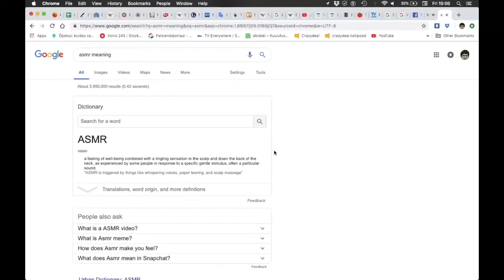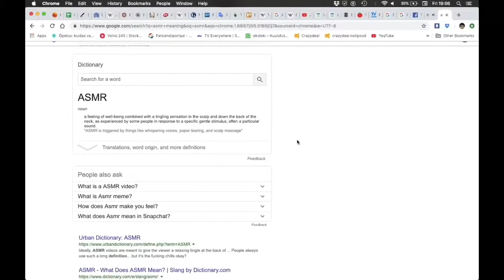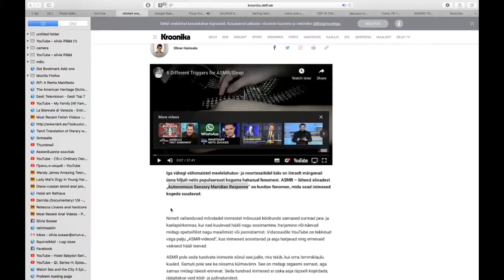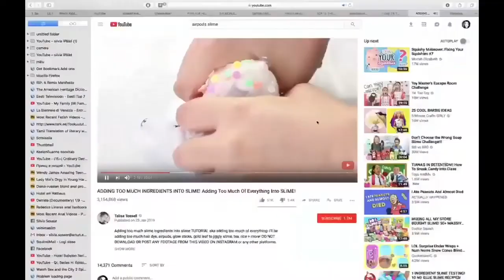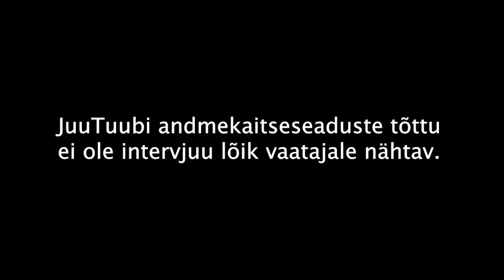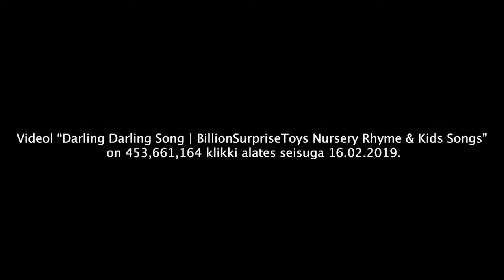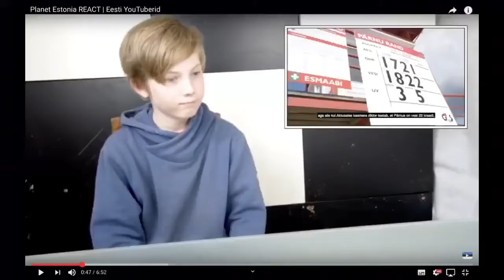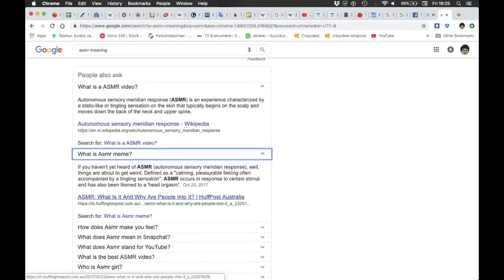Intrigeeriv pärastlõuna #4 Silvia Sosaar ja Andre Joosep Arming REUPLOAD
"Youtube'i alateadvus. Vabavestlus netikurioosumitest."
Oma söök ja jook keelatud!
01/02/2019 kell: 19:00
Piletid 5€/10€

Andre Joosep Arming, 23 a., Eesti Kunstiakadeemia kaasaegse kunsti tudeng. Peamised huvid Polaroid meedium ja ebavajalikud täpsustused.

Silvia Sosaar (s. 1979), kunstnik. Kunstnikupraktika baseerub vastastikusel loomingulisel koostööl ja avantüüridel inimestega, kelle olen välja valinud. Eesti Kunstiakadeemia kaasaegse kunsti tudeng.

Saatejuht Toomas Saarepera
IPL ka Spotify's ja Apple'i Podcast'is